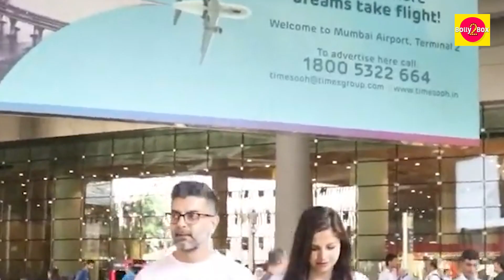Dalljiet Kaur Kisses Husband Nikhil Patel In Public, Shares Romantic Dance Video